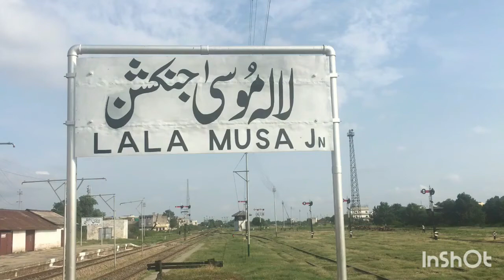Lalamusa To Jhelum/Travel from Lalamusa to Jhelum by train/Train journey in Pakistan after long time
Lalamusa To Jhelum.Travel from Lalamusa to Jhelum by train.Train journey in Pakistan after a long time.On time train in Pakistan.